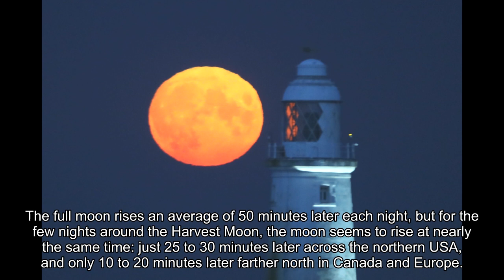Harvest Moon will rise tonight as October full moon fills the sky